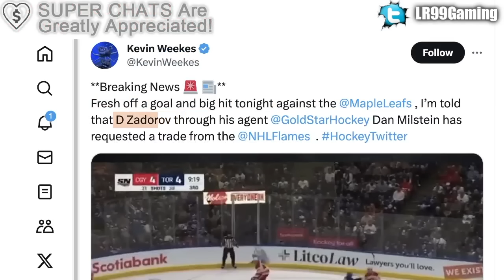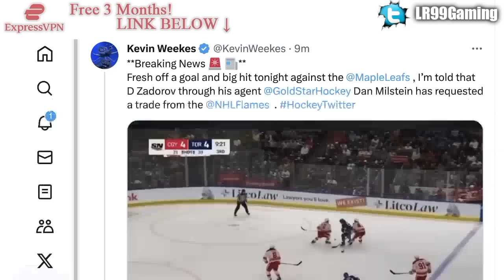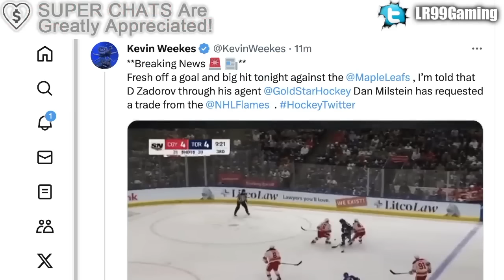HUGE NEWS: TRADE REQUEST FROM CALGARY FLAMES, VANCOUVER CANUCKS INTERESTED (Nikita Zadorov) NHL 2023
Nikita Zadorov has requested a trade from the Calgary Flames, and apparently the Vancouver Canucks may be interested.

The 2023 NHL Draft 1st Round went as follows:

1st) Chicago Blackhawks, Connor Bedard
2nd) Anaheim Ducks, Leo Carlsson
3rd) Columbus Blue Jackets, Adam Fantilli
4th) San Jose Sharks, Will Smith
5th) Montreal Canadiens, David Reinbacher
6th) Arizona Coyotes, Dmitri Simashev
7th) Philadelphia Flyers, Matvei Michkov
8th) Washington Capitals, Ryan Leonard
9th) Detroit Red Wings, Nate Danielson
10th) St. Louis Blues, Dalibor Dvorsky
11th) Vancouver Canucks, Tom Willander
12th) Arizona Coyotes (from Ottawa Senators), Daniil But
13th) Buffalo Sabres, Zach Benson
14th) Pittsburgh Penguins, Brayden Yager
15th) Nashville Predators, Matthew Wood
16th) Calgary Flames, Samuel Honzek
17th) Detroit Red Wings (from New York Islanders via Vancouver Canucks), Axel Sandin Pellikka
18th) Winnipeg Jets, Colby Barlow
19th) Chicago Blackhawks (from Tampa Bay Lightning), Oliver Moore
20th) Seattle Kraken, Eduard Sale
21st) Minnesota Wild, Charlie Stramel
22nd) Philadelphia Flyers (from Los Angeles Kings via Columbus Blue Jackets), Oliver Bonk
23rd) New York Rangers, Gabe Perreault
24th) Nashville Predators (from Edmonton Oilers), Tanner Molendyk
25th) St. Louis Blues (from Toronto Maple Leafs), Otto Stenberg
26th) San Jose Sharks (from New Jersey Devils), Quentin Musty
27th) Colorado Avalanche, Calum Ritchie
28th) Toronto Maple Leafs (from Boston Bruins via Washington Capitals), Easton Cowan
29th) St. Louis Blues (from Dallas Stars via New York Rangers), Theo Lindstein
30th) Carolina Hurricanes, Bradley Nadeau
31st) Colorado Avalanche (from Florida Panthers via Montreal Canadiens), Mikhail Gulyayev
32nd) Vegas Golden Knights, David Edstrom

Nikita Zadorov was one of the top NHL prospects at the 2013 NHL Entry Draft.

1st - Colorado Avalanche, Nathan MacKinnon
2nd - Florida Panthers, Aleksander Barkov
3rd - Tampa Bay Lightning, Jonathan Drouin
4th - Nashville Predators, Seth Jones
5th - Carolina Hurricanes, Elias Lindholm
6th - Calgary Flames, Sean Monahan
7th - Edmonton Oilers, Darnell Nurse
8th - Buffalo Sabres, Rasmus Ristolainen
9th - Vancouver Canucks (from New Jersey Devils), Bo Horvat
10th - Dallas Stars, Valeri Nichushkin
11th - Philadelphia flyers, Samuel Morin
12th - Phoenix Coyotes, Max Domi
13th - Winnipeg Jets, Josh Morrissey
14th - Columbus Blue Jackets, Alexander Wennberg
15th - New York Islanders, Ryan Pulock
16th - Buffalo Sabres (from Minnesota Wild), Nikita Zadorov
17th - Ottawa Senators, Curtis Lazar
18th - San Jose Sharks (from Detroit Red Wings), Mirco Mueller
19th - Columbus Blue Jackets (from New York Rangers), Kerby Rychel
20th - Detroit Red Wings (from San Jose Sharks), Anthony Mantha
21st - Toronto Maple Leafs, Frederik Gauthier
22nd - Calgary Flames (from St. Louis Blues), Emile Poirier
23rd - Washington Capitals, Andre Burakovsky
24th - Vancouver Canucks, Hunter Shinkaruk
25th - Montreal Canadiens, Michael McCarron
26th - Anaheim Ducks, Shea Theodore
27th - Columbus Blue Jackets (from Los Angeles Kings), Marko Dano
28th - Calgary Flames (from Pittsburgh Penguins), Morgan Klimchuk
29th - Dallas Stars (from Boston Bruins), Jason Dickinson
30th - Chicago Blackhawks, Ryan Hartman